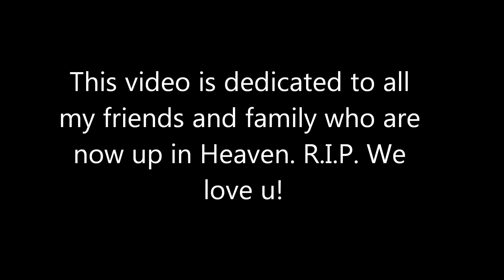Ice4CHRIST - Dont Cry 4 Me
My song I recorded called "Dont Cry 4 Me" from my CD titled "Return Of Da Prodigal Son." Available on I-Tunes